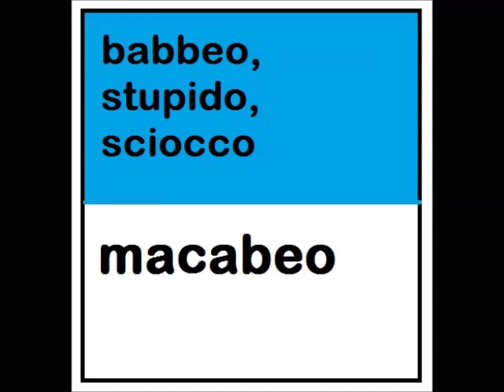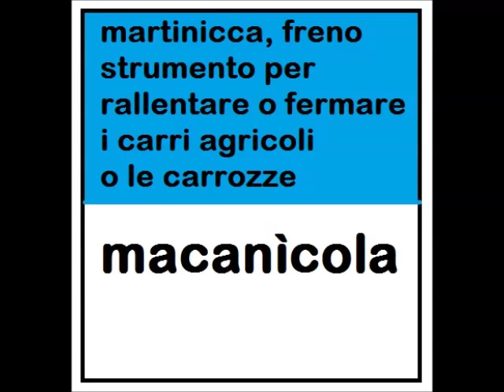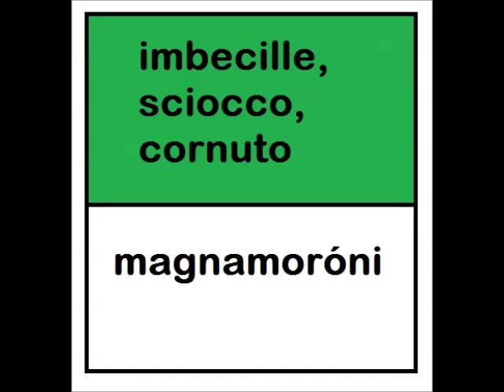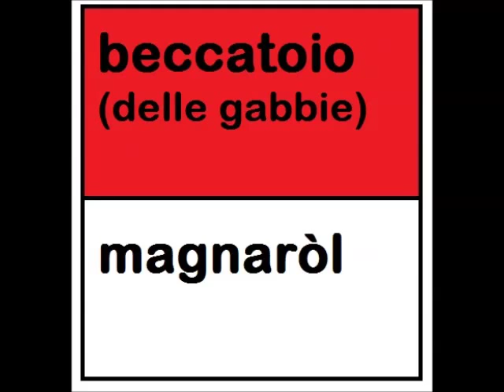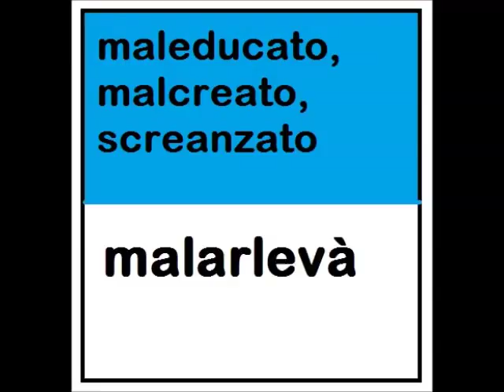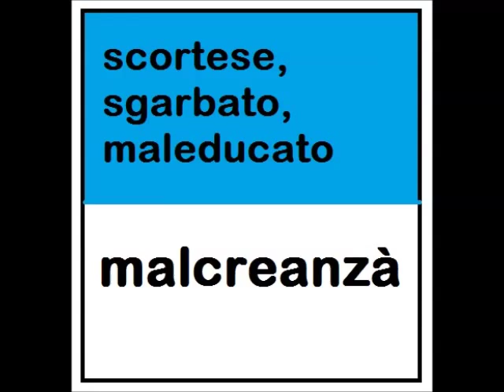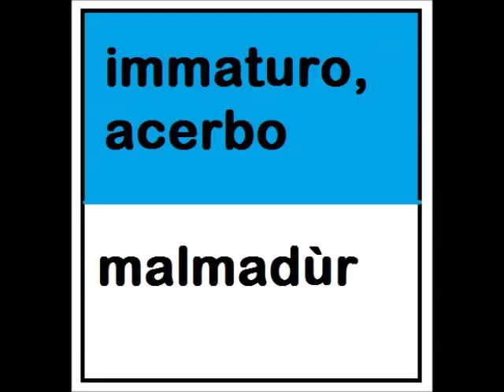TELEVIGNOLE: LEZIONE DE DIALET TRENTIN - 44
televignole: No l'è mai massa tardi per emparar el dialet trentin - letera eme - prim toch -. Col vocabolari de Elio Fox